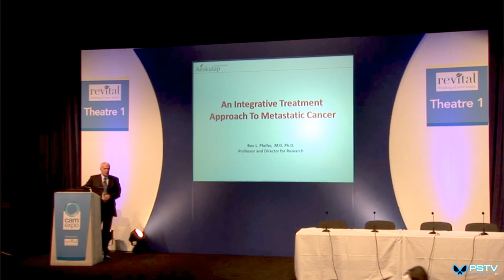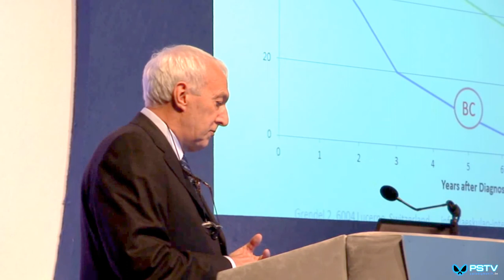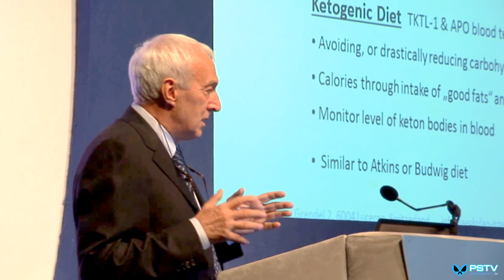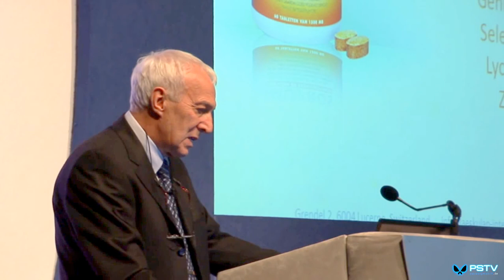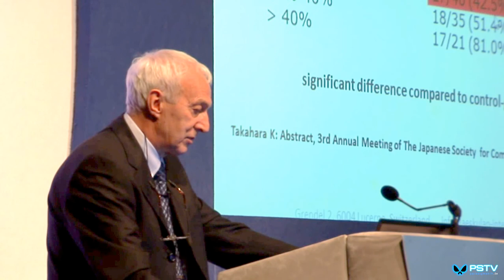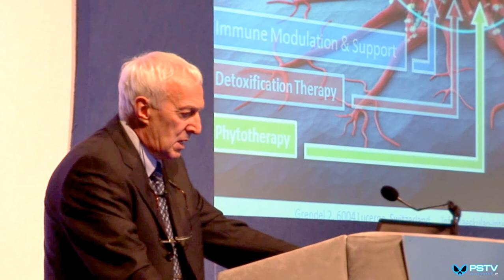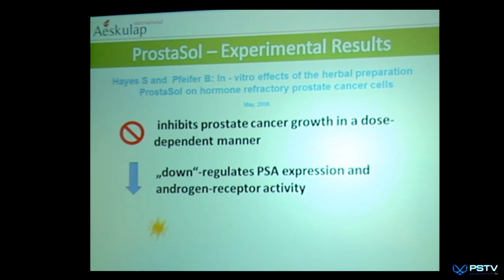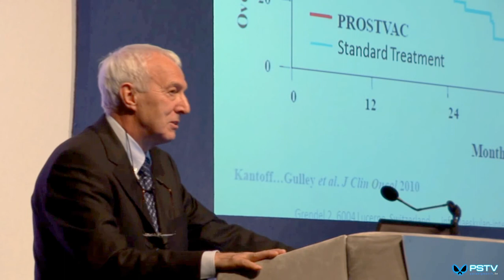Copy of Professor Ben Pfeifer - An Integrative treatment approach to Metastatic Cancer.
Professor Ben Pfeifer has developed an alternative prostate cancer treatment. In Switzerland it even has clinical trials behind it. It is an all natural treatment for hormone refractory prostate cancer.

Now Professor Tim Oliver at Barts Hospital, London, is conducting a 10 person trial on this alternative prostate cancer treatment, using the protocol (a cancer diet) devised by Pfeifer, formerly of the Aeskulap Clinic in Switzerland. This natural prostate cancer treatment involves all natural compounds, including Biobran, ProstaSol, Imupros and Curcumin complex, all supplied by the Really Healthy Company.